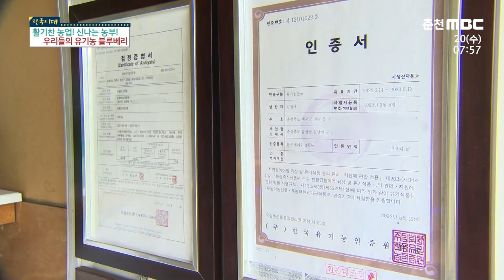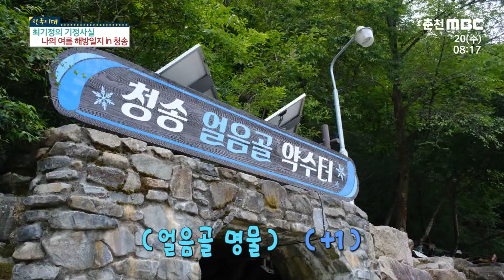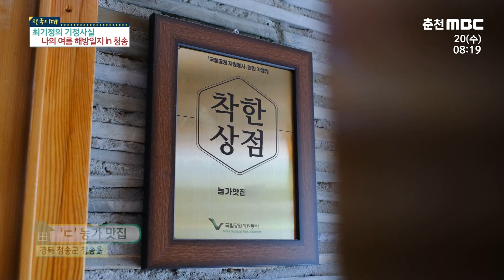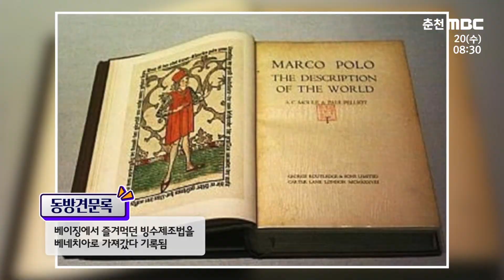[전국시대] 우리들의 블루베리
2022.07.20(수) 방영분